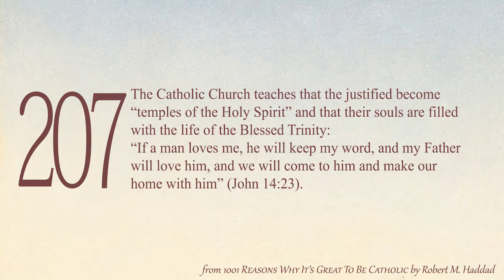1001 Reasons Why it's Great to Be Catholic! - Reason 207